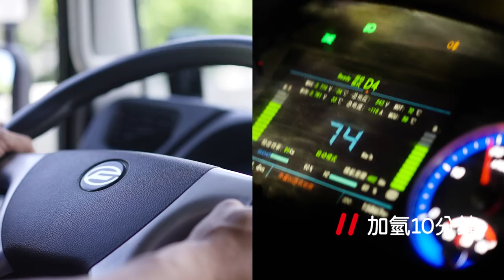「氫」裝上陣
李錦記首架氫能貨車正式試行! 乘載49 噸重量的貨車只要加氫 10 分鐘，就可以續航約400km！從柴油到氫氣，看看我們如何實踐可持續發展。